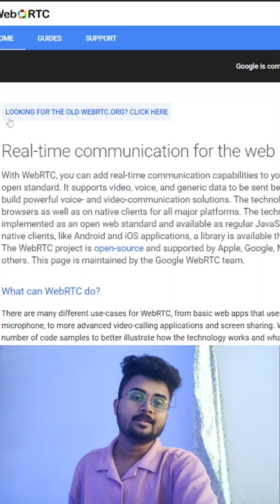WebRTC | How to build Omegle , Google meet, Zoom | Real time communication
webrtc
webrtc harkirat singh
webrtc tutorial
webrtc explained
webrtc tutorial in hindi
webrtc react
webrtc tutorial for beginners
webrtc node js
webrtc flutter
webrtc video call
webrtc video calling app
webrtc piyush garg
omegle video
omegle prank
google meet app kaise use kare
google meet screen sharing
google meet clone
google meet tutorial
google meet online class
google meet link create
google meet app
google meet link kaise banaye